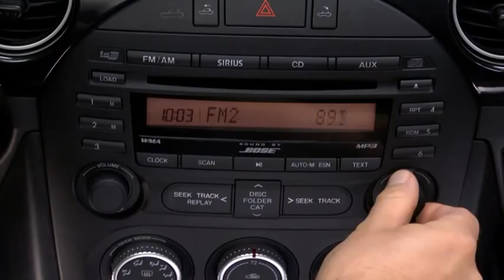MX 5 Miata — Technology Mazda USA